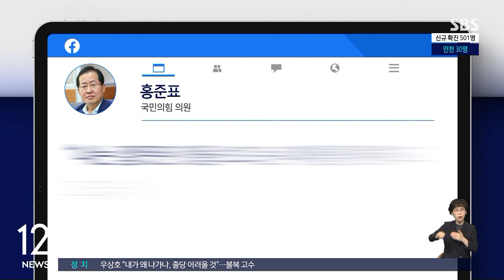최재형, 감사원장 사퇴…정세균-이광재는 "단일화" / SBS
야권에서 대안 주자로 거론되는 최재형 감사원장이 오늘(28일) 오전에 사퇴했습니다. 정세균 전 총리와 이광재 의원은 후보 단일화를 하겠다고 밝혔습니다.
첫 소식, 박원경 기자가 전해드립니다.